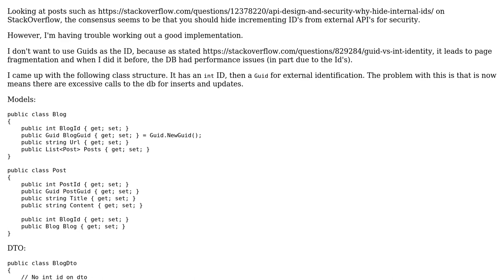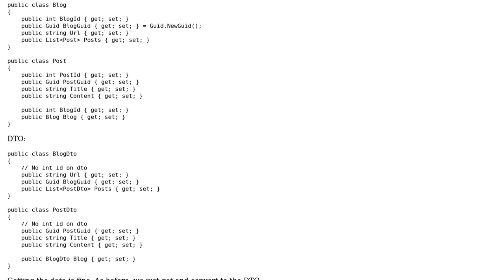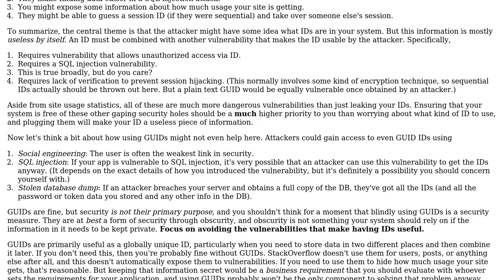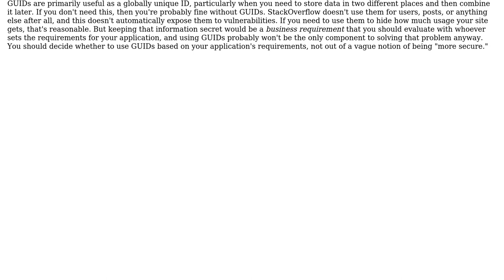Software Engineering: How to avoid incrementing ID's being exposed in an API? (3 Solutions!!)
Software Engineering: How to avoid incrementing ID's being exposed in an API?

With thanks & praise to God, and with thanks to the many people who have made this project possible! | Content (except music & images) licensed under CC BY-SA | Music | Images & others | With thanks to user Robert Harvey user Moby Disk user jpmc26 user HockeyJ and the Stack Exchange Network Trademarks are property of their respective owners. You are responsible for your own actions.